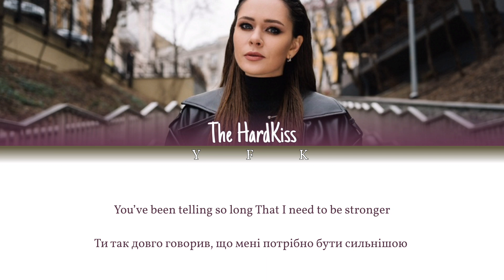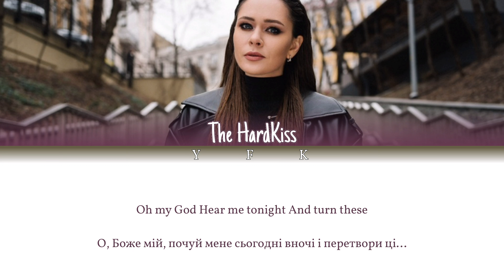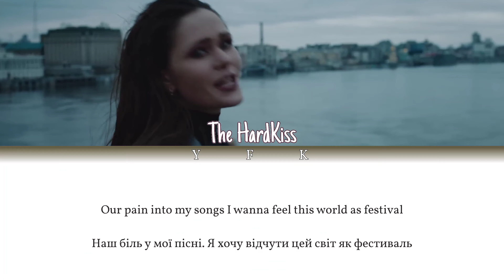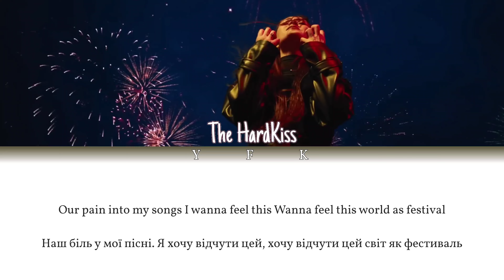The Hardkiss - Festival (Переклад українською) Colour Coded Lyric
Вибачте за будь-які помилки.